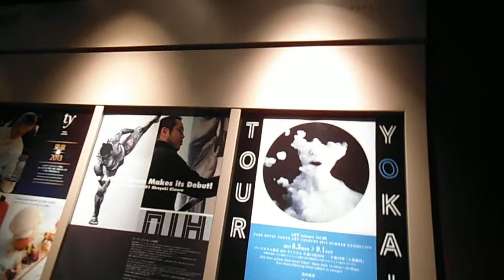DSCF6614パークホテル東京＠汐留プロジェクションマッピング妖怪